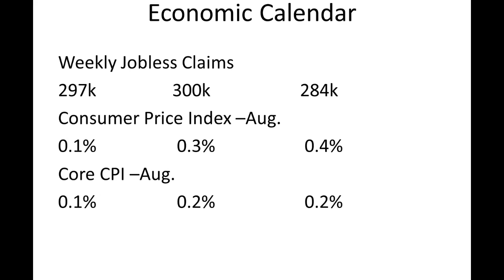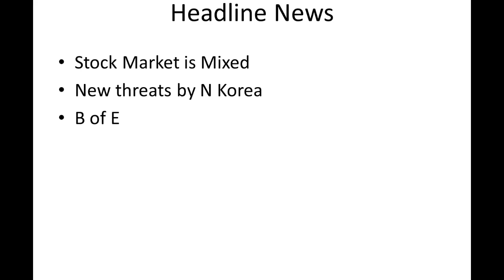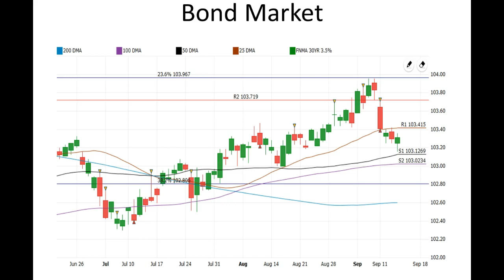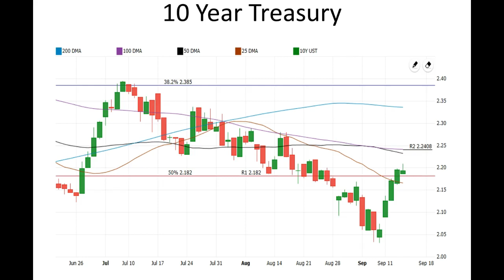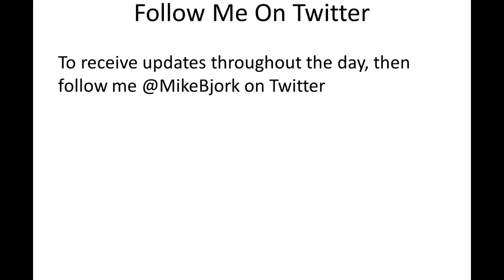CA Interest Rates: Daily Market Report September 14